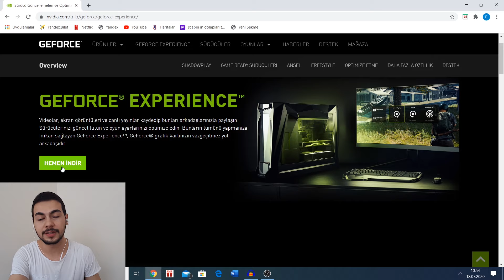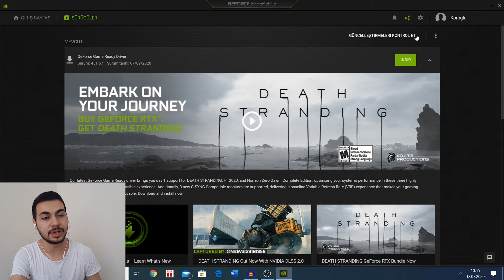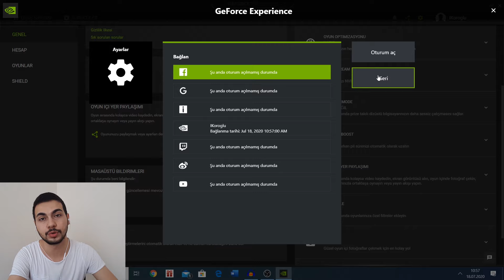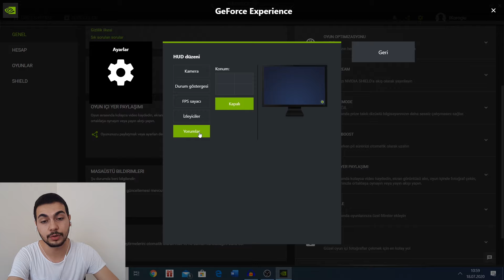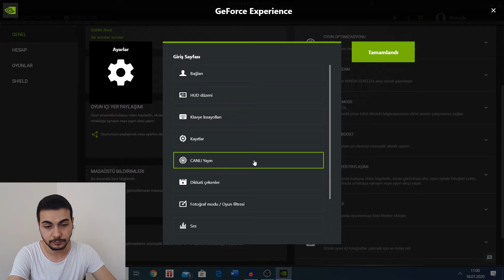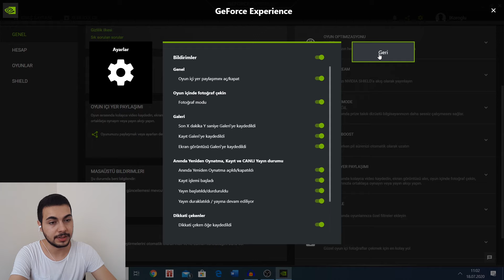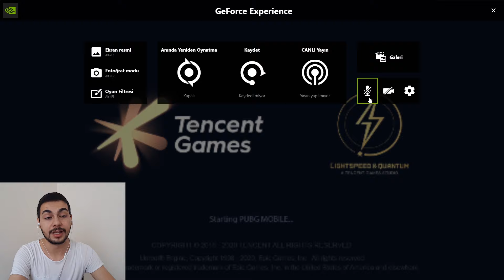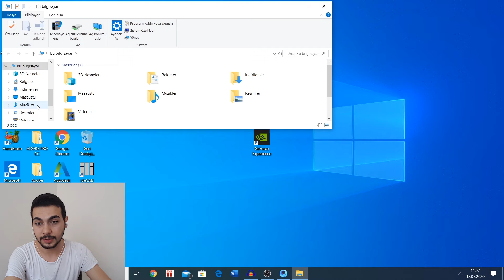GeForce Experience ile Oyun Videosu Nasıl Çekilir ve Ayarları Nasıl Yapılır?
Bu videoda sizlerin isteği üzerine oyun videolarımı, hangi program ile nasıl çektiğimi anlattım. NVIDIA GeForce Experience'nin nasıl indirildiği ve tüm ayarlarını açıkladım. Umarım oyun videolarınızı kolay bir şekilde çekmenize yardımcı olur. İyi seyirler..